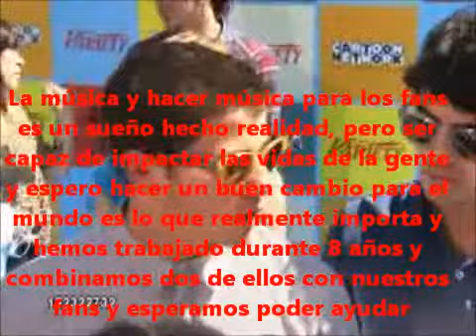Jonas Brothers ¿Cómo ha sido el cambio para los niños en ustedes profesional y personalmente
Jill Loose, Muchas Gracias te quiero mucho. Unete a nuestro Twatter : @Tayonas_Jaylor